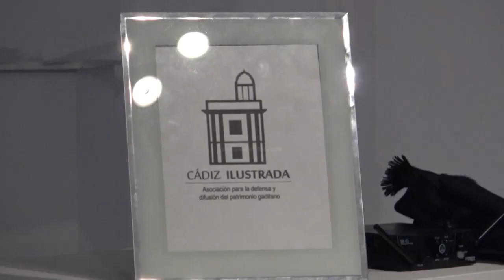Mesa redonda sobre el flamenco 2023 11 09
El día 9 de noviembre se celebró en el ECCO, la mesa redonda sobre la situación actual del flamenco organizada por Cádiz Ilustrada.  Fue moderada por Guillermo Boto, presidente de la Cátedra de Flamencología, y formaron parte de ella Carmen de la Jara, Pilar Ogalla, Pedrin García y Javier Osuna. Tras la mesa tuvo lugar la actuación de Alejandro Silva al cante y Joaquín Linera «Niño de la Leo» a la guitarra, que interpretaron unos tangos y una malagueña que Alejandro cantó en memoria de su padre. Durante dos horas, los numerosos socios de Cádiz Ilustrada presentes disfrutaron de las intervenciones de los integrantes de la mesa y de los artistas que actuaron.